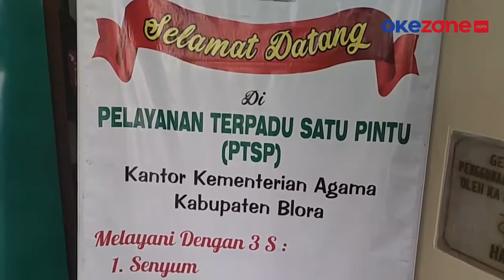Menteri Agama Sanggah Pelarangan Penutupan Tempat Ibadah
Menteri Agama mengatakan, selama PPKM tempat ibadah tidak ditutup secara penuh. Hanya saja tidak boleh digunakan secara kolektif tergantung levelnya

Di level 3, tempat ibadah hanya boleh terisi 25 % dari kapasitas. Di level 2, hanya boleh diisi 50 % dan di level 1 boleh terisi 75%

Dalam menangani Covid-19, Yaqut mengaku tak bisa menanganinya sendiri. Untuk itulah ia akan berkolaboras dengan Pemkab Blora dan pemerintah pusat